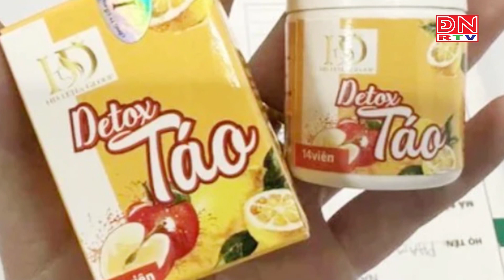Cảnh báo sản phẩm Detox Táo hỗ trợ giảm cân chứa chất cấm